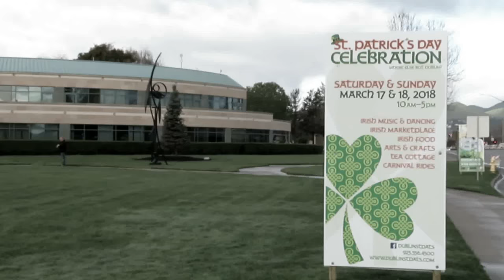ST.PATRICK'S DAY 002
CELEBRATION ST. PATRICK'S DAY IN DUBLIN